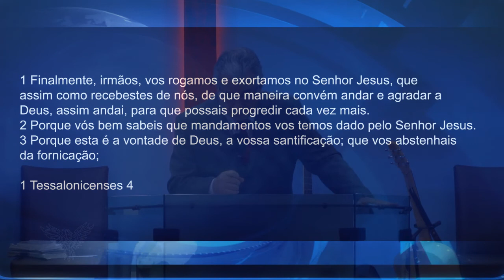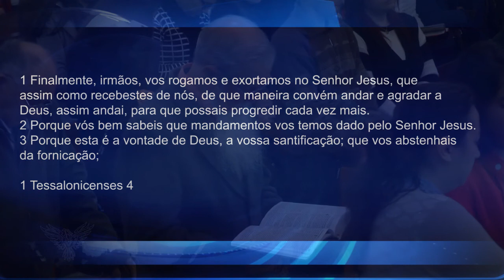DISCERNIMENTO DE ESPÍRITO - Pr. Neri Schardosim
Pr. Neri Schardosim - 02/06/2017 - PM